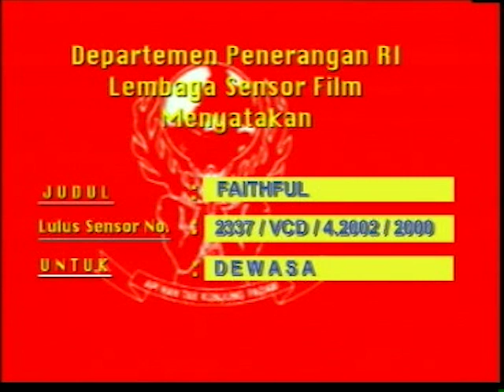Opening to Faithful (1996) 2000 VCD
The opening is as follows:

CC&J Entertainment logo
Warning screen
Disc info screen
Miramax International Presents logo
New Line Cinema logo
Savoy Pictures logo